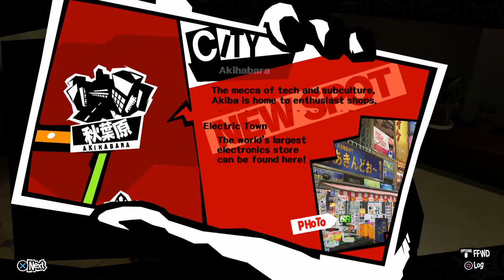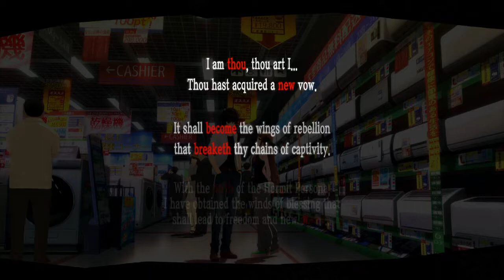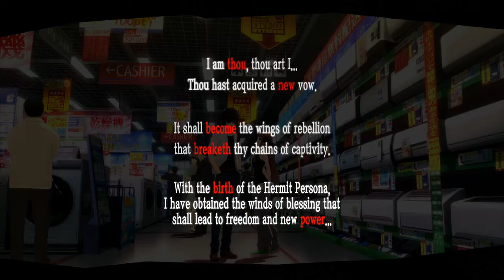Persona 5, Blind, Part 61, I'm a Key Item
Futaba really is a sweet girl. I will protect her. Nobody shall bring harm to her!